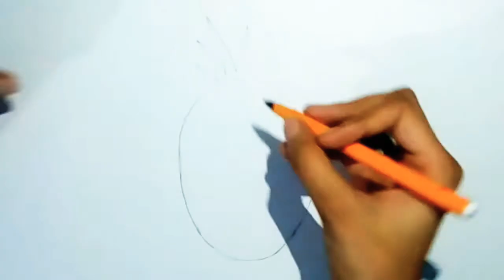How to draw a pineapple easy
In this video you will learn about drawing of pineapple in very easy way step by step this is very helpful to kids and beginner. if u feel that video speed is so fast you can slow it and then you can easily draw and learn. I hope this video is helpful to everyone.

Materials used are:
Pencil
Eraser
Drawing paper
Colours: sketch colour (Orange, Green, black)
You can use any colours like crayons and pencil colour.